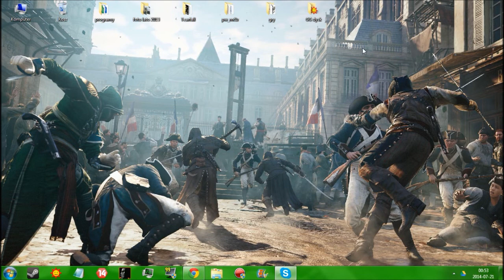ScorpioLog #48 - Wakacje życia: Włochy! (21.07-31.07) + Harmonogram nagrywania na sierpień!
Harmonogram na m-c sierpień:

Pon: Gothic 2: The Returning; Prototype; Battlefield 3 MP;
Wt: FIFA 14: UT; G2: TR; MTA: DayZ;
Śr: G2: TR; Prototype; Counter-Strike: Global Offensive;
Czw: FIFA 14: UT; G2: TR; Dead Space;
Pt: G2: TR; Prototype; MTA: DayZ
Sob: G2: TR; CS: GO; WarZ (Infestation)
Nd: G2: TR; Prototype; BF3 MP;

Życzę Wam miłych, przyjemnych oraz spokojnych wakacji 2014 :)